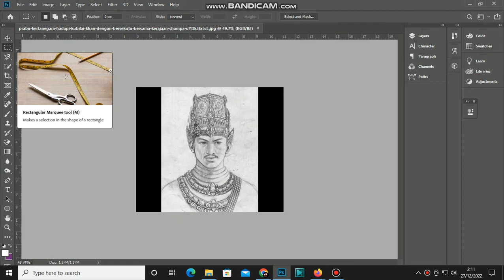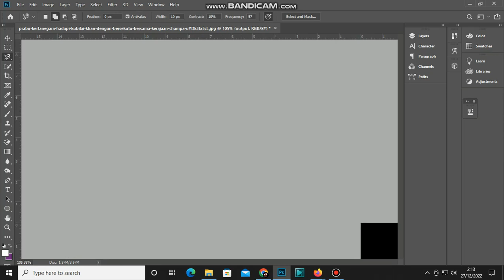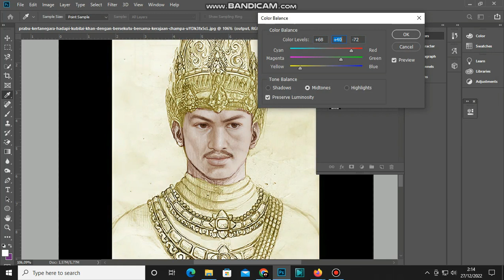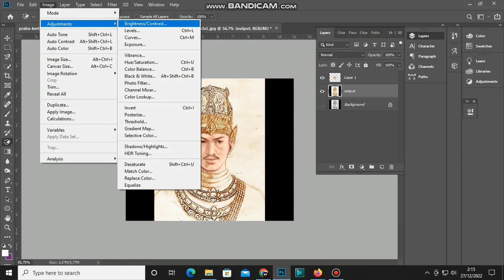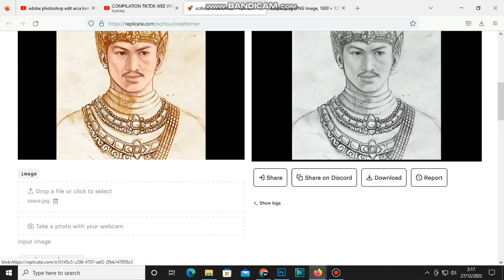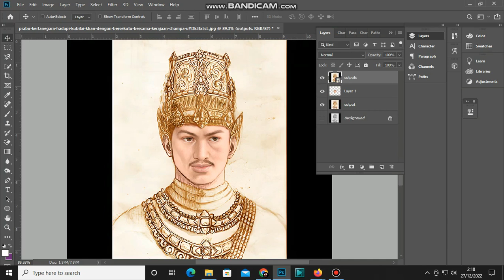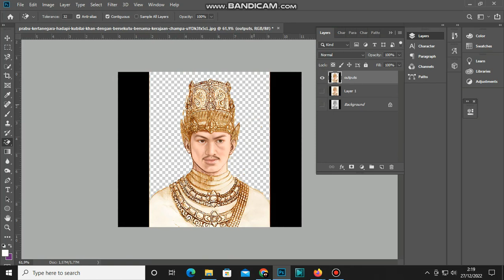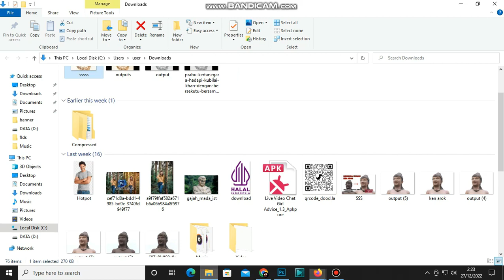PRABU KERTANEGARA (edit sketsa )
semoga bisa jaya
Keberanian dan ketegasan raja Kertanegara ini tercatat dengan rapi baik dalam sumber – sumber sejarah China maupun Indonesia. Kitab Pararaton dan Kitab Negara Kertagama semuanya mendokumentasikan peristiwa yang mungkin di zaman modern pun tidak akan pernah terjadi: raja Kertanegara dan kerajaan Singasari berani menantang Kaisar Khubilai Khan dari kakaisaran Mongol dinasti Yuan yang berpusat di Tiongkok. Tantangan ini ibarat pemerintah Indonesia melawan Amerika Serikat dalam zaman modern.